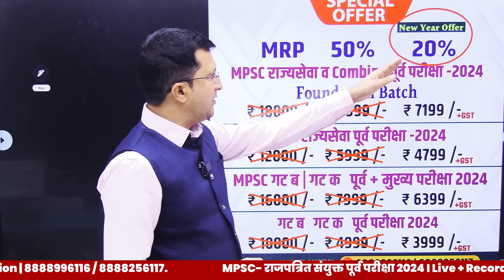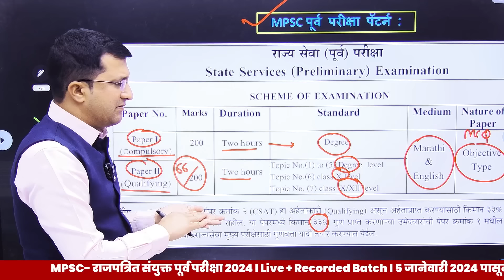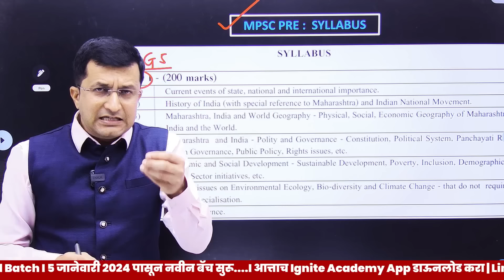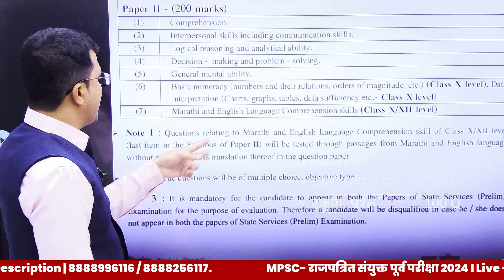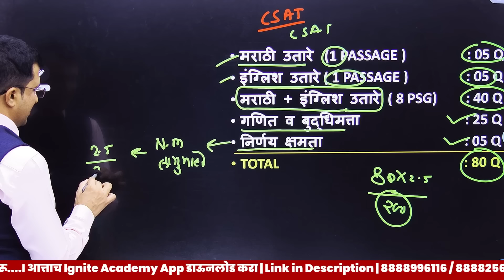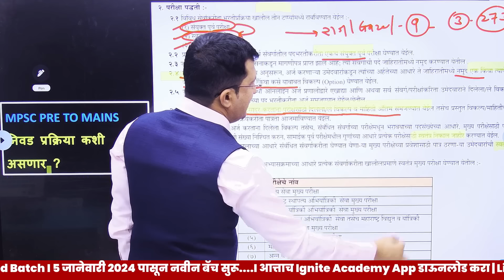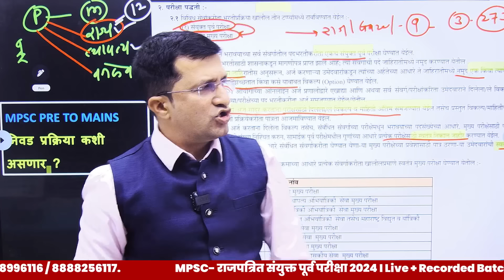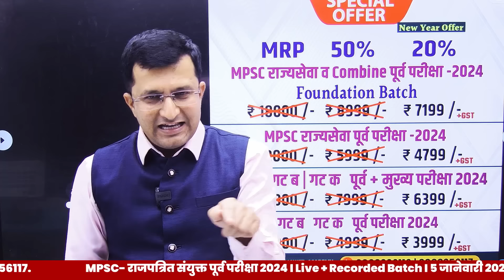MPSC Rajyaseva 2024, Jahirat Update, Prelims Exam Pattern, Syllabus, Mains Exam Selection process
🏐 MPSC I  राजपत्रित संयुक्त पूर्व परीक्षा - 2024 🏐
🔻 PAPER I & II 🔻

✅  Batch Starts From 09 Jan 2024

➡️Course Validity : - 18 महिने
💰Fees :- Only - 5999 +  GST

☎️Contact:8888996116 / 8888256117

study plan for mpsc exam 2024,
mpsc combine 2024,
mpsc exam 2024 preparation strategy,
mpsc rajyaseva prelims 2024,
mpsc rajyaseva prelims 2024 strategy,
study plan for mpsc prelims 2024,
mpsc rajyaseva 2024 strategy,
preparation plan for mpsc rajyaseva prelims 2024,
mpsc,preparation plan for mpsc exam 2024,
mpsc prelims 2024,
preparation plan for mpsc state service prelims 2024